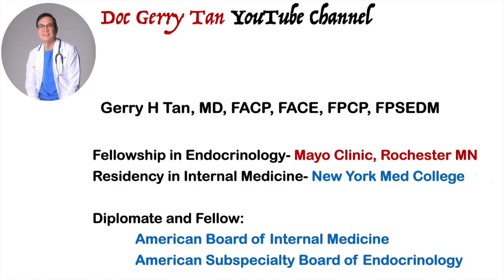Is RED MEAT Safe to Eat? Is RED Meat Bad for me?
As doctors, we always recommend our patients to be careful with RED Meat as Research shows that increase intake of  red meat is associated with higher risk of developing heart and chronic problems including kidney diseases and cancer.

But at the same time, Red meat is a great source of protein which is an essential component of ones diet.

So when is red meat bad and if so how do we recommend red meat intake to most patients so as not to harm ones health.